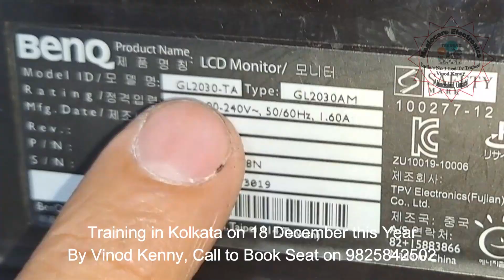Benq Monitor Dead Board Repair| डेड मदर बोर्ड को कैसे रिपेयर करें